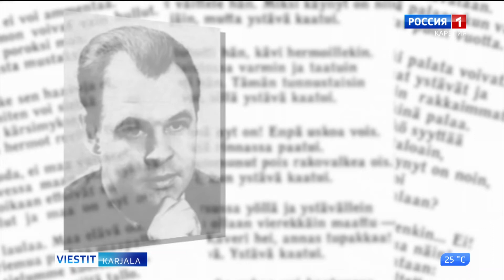Taisto Summanen. Olit nuori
Karjalan kansallisen teatterin näyttelijä Natalja Alatalo lukee Taisto Summasen runon Olit nuori suomen kielellä.